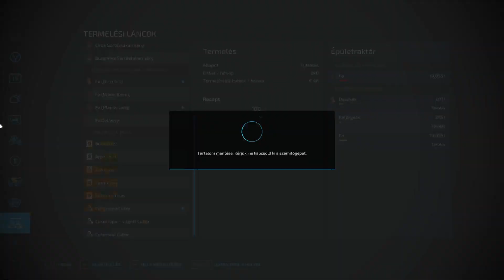Tél Előtti Teendők - Alone In The World - Farming Simulator 22 #11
Nyomj egy Csengőt is ,hogy kapj értesítést minden egyes tartalomról , le ne maradj egyikről sem.
Élő adásban megjelenik a Támogató és Felíratkozó neve
Ha Élő adáson kívül szeretnél ,akkor a fejlécen lévő Donate linken is megteheted azt.

Technikai Háttér
¤¤Processzor : Amd Ryzen 7 3700X
¤¤Processzor Hűtő :ID-Cooling CPU Cooler - SE-207 Black
¤¤Ram : HyperX Fury 16GB 3200Mhz
           G-Skill  Aegis 16GB 3200Mhz
¤¤Alaplap:MSI X470 GAMING PLUS MAX
¤¤Videókártya : Asus Geforce GTX 1660 Super
¤¤SSD :ADATA 256GB M.2 2280 AGAMMIXS11P
¤¤WESTERN DIGITAL 1TB
¤¤TÁP :FSP 500W Hyper M
¤¤Ház : NJOY Motion

Stream időpontok Twitteren megtalálhatóak.